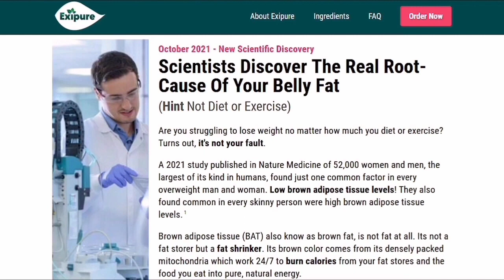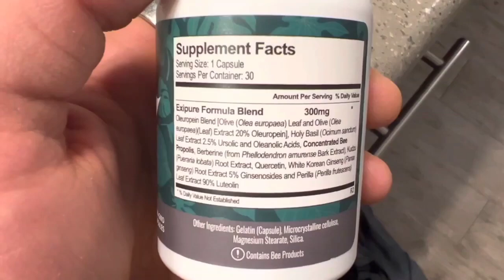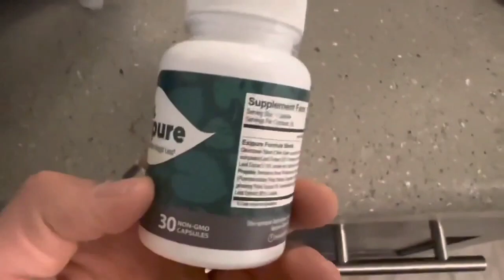Exipure Review - Exipure Fat Burn Pills - ALERT😠- Does Exipure Work? Exipure Weight Loss - Exipure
Exipure Works?

Yes, exipure really works. Exipure operates on the BAT principle. According to the manufacturer, Exipure is the only diet pill in the world with a mix of eight exotic nutrients and plant extracts, which target low brown adipose tissue levels. It aims to fix the root cause of unexplained weight gain.

Exipure is becoming popular daily, barely one month after its launch. This weight loss formula claims to be safe for the body and works fast. It’s available exclusively on Exipure. When taken daily, the formula claims to supply the body with a perfect mix of eight extraordinary nutrients and plants, which are clinically verified to support weight loss.

Exipure is a natural weight loss supplement that aims to help users burn fat safely and effectively. Exipure - I LOST MY MONEY? Does Exipure Work? Exipure Weight Loss Supplement!! Exipure Review

Exipure Review Honestly after trying so many diets, physical exercises, even massages to lose weight, finally after the complete treatment with Exipure, I managed to lose more than 10 pounds of weight, simply in a natural and safe way, that's why Exipure works.

Exipure Benefits -It’s a 100% all-natural weight loss formula -It uses plant-based ingredients -It’s available in easy-to-swallow capsules -It’s non-habit forming and contains no stimulants -Exipure is non-GMO -It uses science-backed ingredients for weight loss Where I Can Buy Exipure?